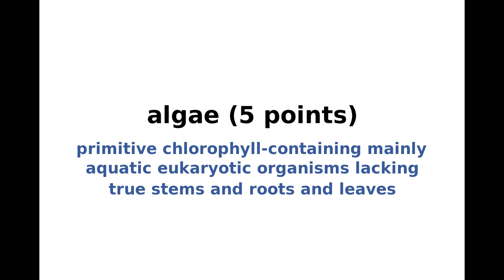New York Times NYT Spelling Bee Answers and Solution for June 15, 2022